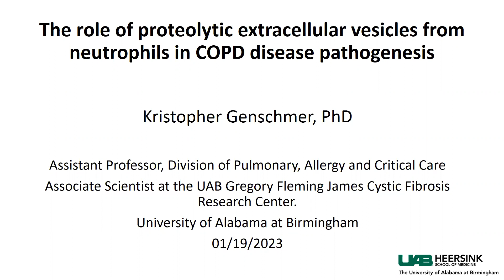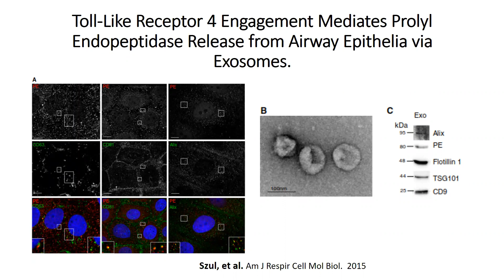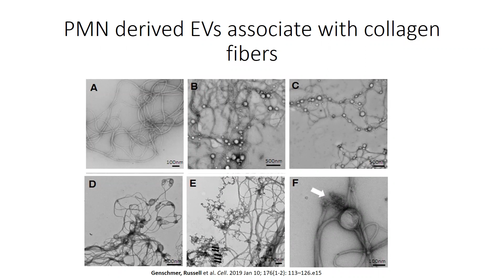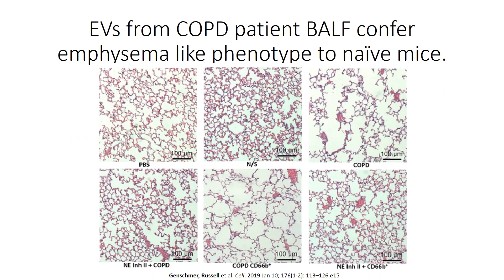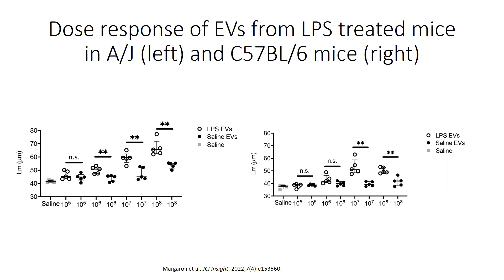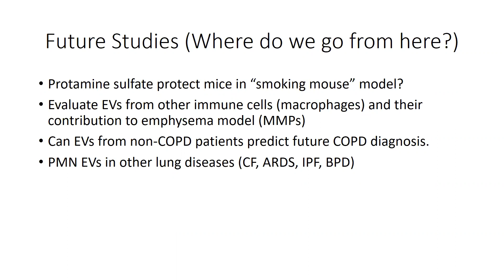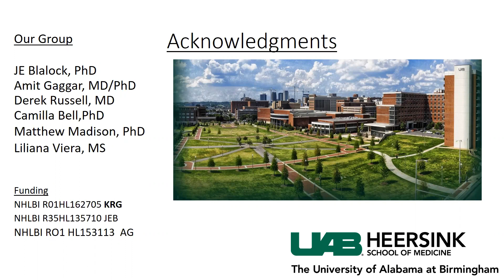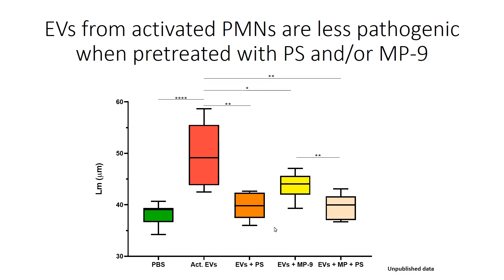"The role of proteolytic extracellular vesicles and neutrophils in COPD disease pathogenesis"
Kristopher Genschemer, Ph.D., Assistant Professor, UAB Pulmonology, Allergy and Critical Care Medicine.